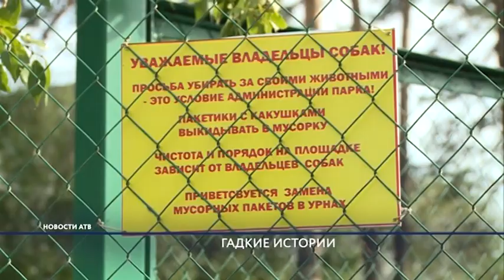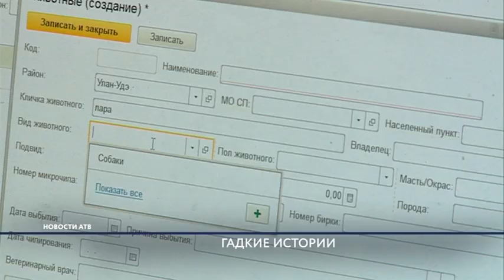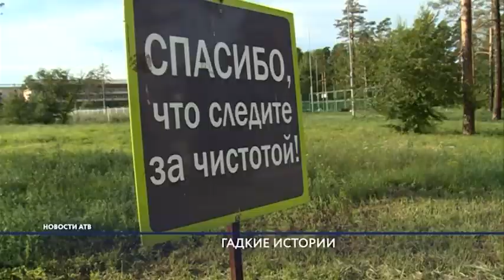Без пакетика не выходить. Чем грозят улан-удэнцам новые правила выгула собак?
Домашние животные становятся роскошью для улан-удэнцев. Содержать собаку становится всё дороже. Каждая прогулка на улицу может обернуться большим штрафом. Правила не новые, но ,как выяснилось, большинство улан-удэнцев попросту о них не знает. Как соблюсти приличия? Евгения Геранина выясняла.